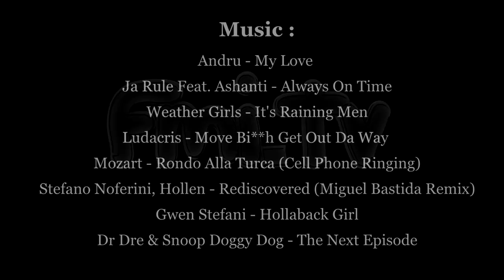Funny Tv fails & Bloopers $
Funny Tv fails & Bloopers (greek edition)
TV News Bloopers
Funny moments
Funny reporter tv fails
Edited by fmi tv

Andru - My Love
Ja Rule Feat. Ashanti - Always On Time
Weather Girls - It's Raining Men
Ludacris - Move Bi**h Get Out Da Way
Mozart - Rondo Alla Turca (Cell Phone Ringing)
Stefano Noferini, Hollen - Rediscovered (Miguel Bastida Remix)
Gwen Stefani - Hollaback Girl
Dr Dre & Snoop Doggy Dog - The Next Episode

Sound Fx :
Warner Bros. Sound Effects Library
Thanasis Veggos Manoula
Sound Effects-bomb Drop
Sound Effects Pack! 50+ Non Copyrighted Sound Effects)
Sound Effect - Water Splash
Punch Sound Effects
Old Mortal Kombat Sounds
Mortal Kombat Trilogy (N64) - Longplay As Liu Kang
Get Over Here - Vanoss Sound Effect
Action Sfx, Explotions, Glass Breaking, Punch
Film Music, Ambiance
Punch Sound Effects
Original Playstation Startup Intro (Ps1)(Psx)

Compilation videos :
BBC News presenter is caught live on air combing her hair
The Ultimate Wake Up Prank Compilation
Ρε Γαρε - Χαραλαμπιδης στο Λονδινο

Green screen videos :
smoke explosion smoke cloud - green screen effects
man silhouette stretching and boxing on green screen - seamless loop
Green Screen - Scorpion
Get over here animation with sound effect

Scene from the Movie :
Transformers (2007) - Megatron return

Intro template :
Free Intro Template: Change Color 2D -Sony Vegas Pro- #1
TemplateHD Youtube chanel